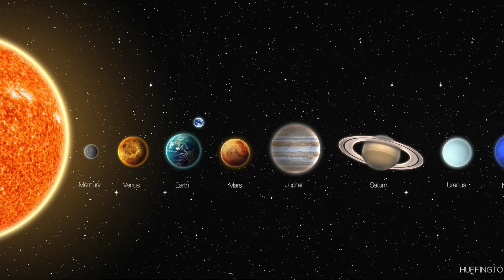Is 'Oumuamua an alien Lightsail spacecraft?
So based on some new studies that just out some scientists are researching the possibility that Omuamua is an alien spacecraft.

Let me know your thoughts about this!!

xoxo